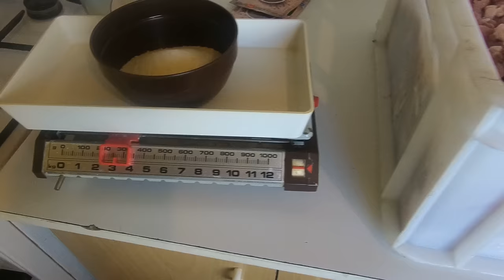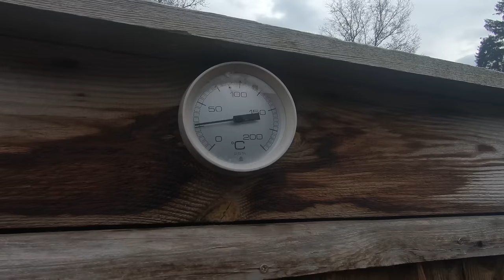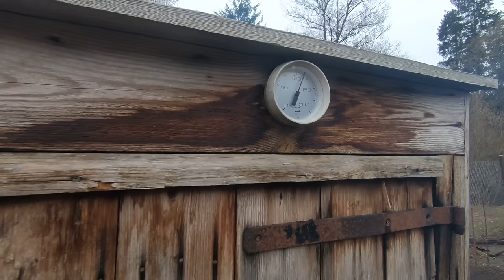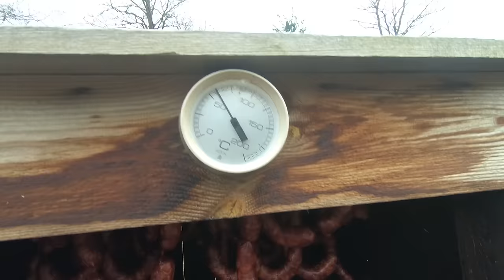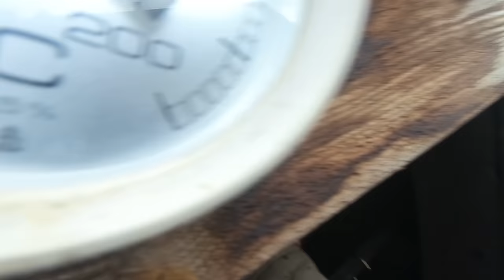Domácí zabijačka - Ducháčkovo šunkové klobásy - míchání, narážení, uzení. Kompletní výroba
Poměr soli na kilogram masa je samozřejmě 20g a ne 2g, jak jsem se přeřekl ve videu. Omlouvám se všem, ale věřím, že každý pochopil.